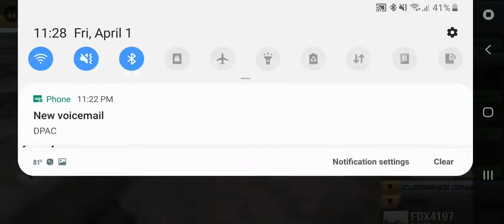Unmatched Air Traffic Control